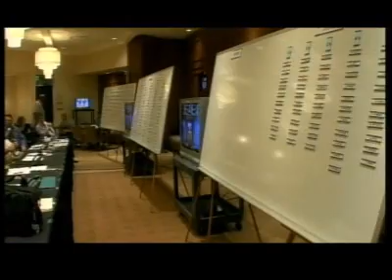The 2nd pair of twins to play in the NBA:Robin, Brook Lopez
Watch the twins work out to prepare themselves for the NBA.